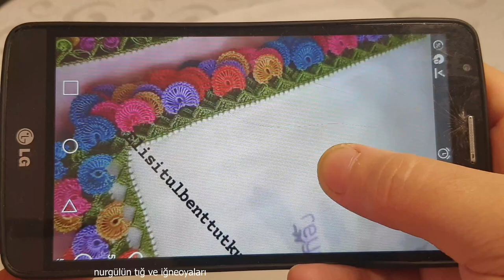tığoyası#1004 mekik den tığa istek model